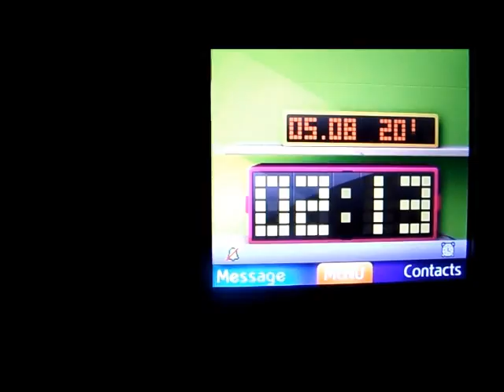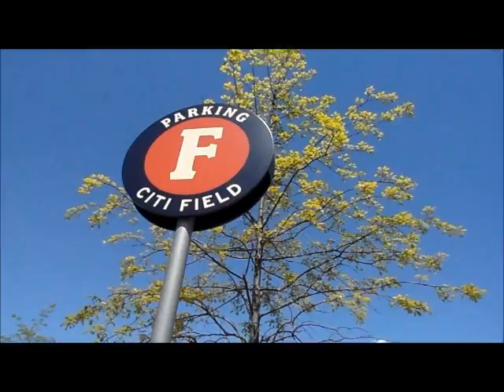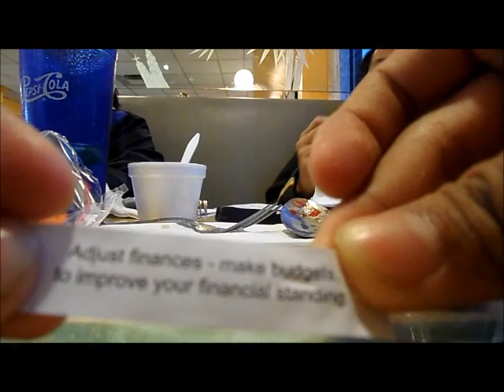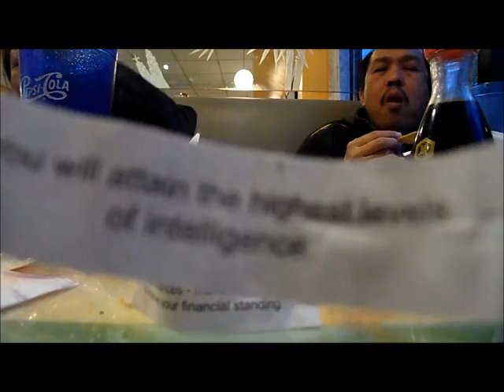Vlog #2 --Mets Mothers Day!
life about an asian dude.